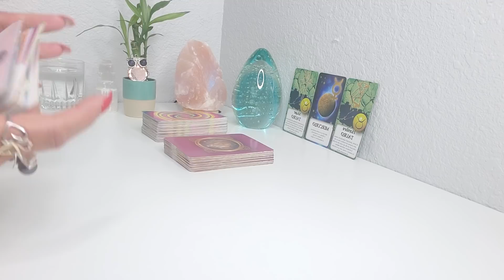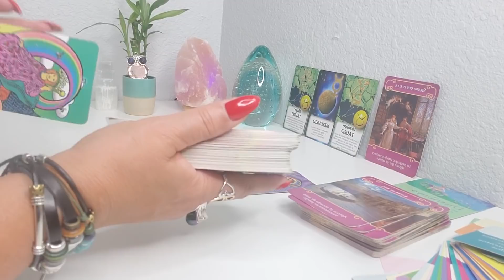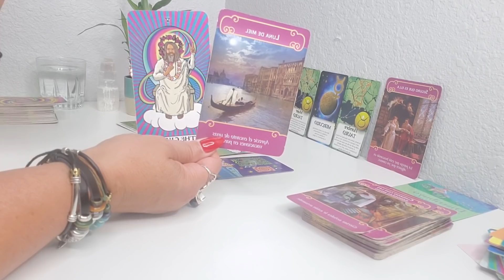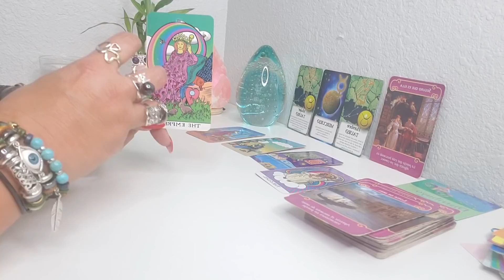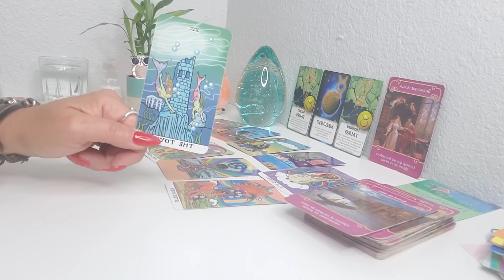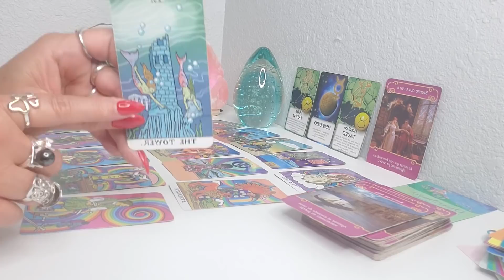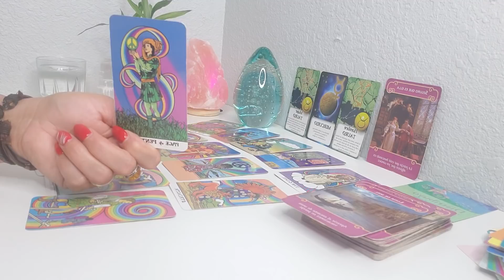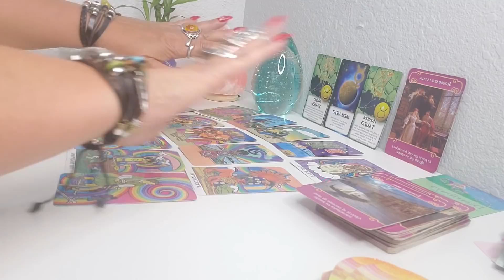TAURO♉JUNIO TRAE CAMBIOS INESPERADOS QUE REQUIEREN TU ATENCION! JUNIO AMOR Y MAS, TAROT HOROSCOPO!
BIEVENIDO TAURO, VIENEN CAMBIOS INESPERADOS, DECISIONES, TERMINACIONES Y COMIENZOS PARA TU MES DE JUNIO!